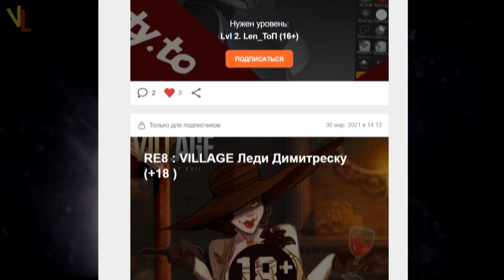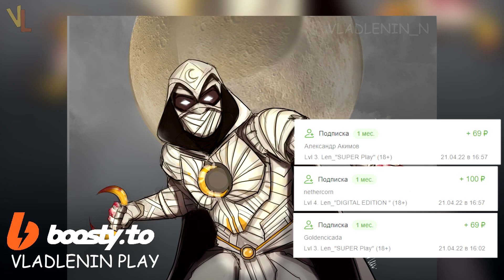АКТЕРЫ "ЛУННОГО РЫЦАРЯ" ОТВЕЧАЮТ НА ВОПРОСЫ ФАНАТОВ ( НА РУССКОМ)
Актеры нового мини-сериала Marvel Лунный рыцарь такие как Мей Каламави , Итан Хоук и Оскар Айзек решили ответить на различные вопросы фантов в сети .